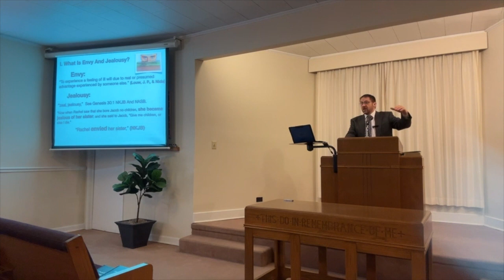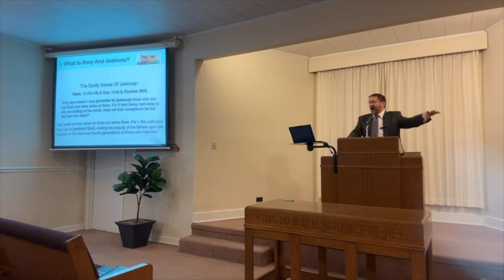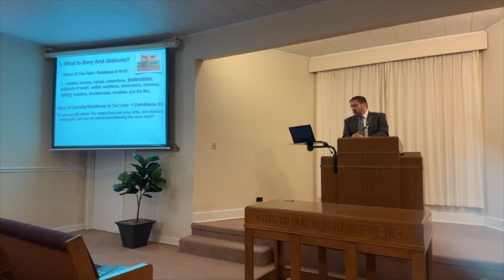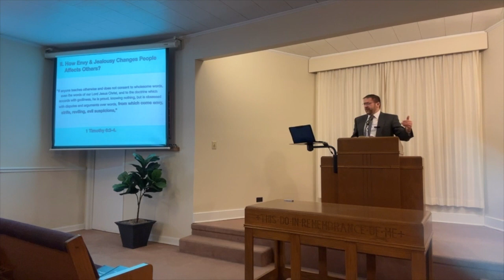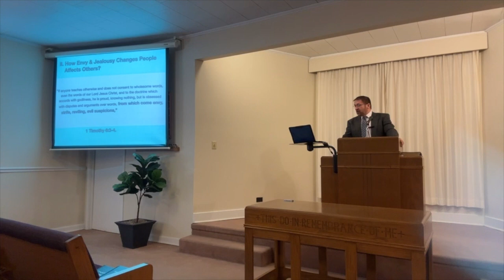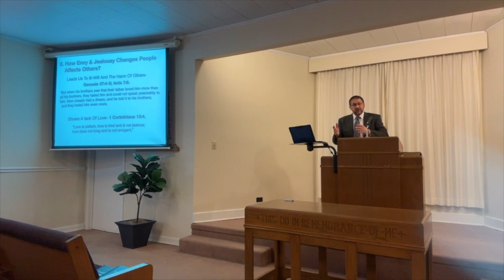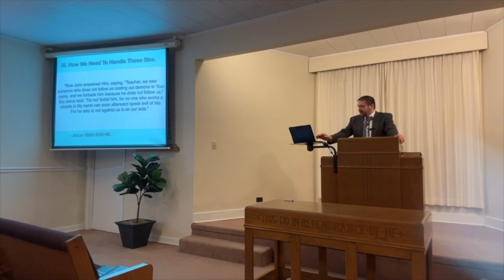How Do You Handle Envy & Jealousy?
Meeks Street Church of Christ Lesson from February 18, 2024.
Lesson Text: Mark 15:6-11.